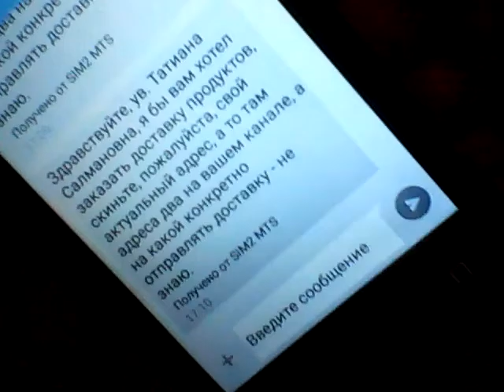Это точно вы?Да, это я, добрая фея из позитив сказки, см мою новую передачу Творческ студии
Mikhail Piyashev
Это точно вы?
Да, это я, добрая фея из позитив сказки, см мою новую передачу Творческ студии б читать отрывки из книги Небесная 911 Р Стоуна